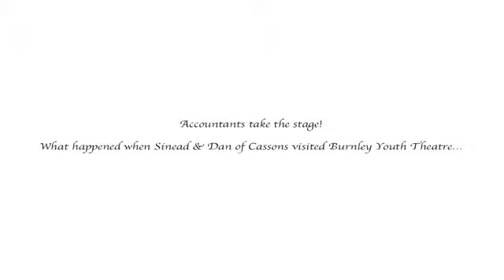Made In Burnley: Trainee accountants enjoy being centre stage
Two trainee accountants from Cassons swapped the office for the stage as part of a unique link up with Burnley Youth Theatre.

Here's what happened during their back stage visit to BYT.

To buy tickets for 'Made In Burnley' - a special one-off event to celebrate Burnley and the Arts - please